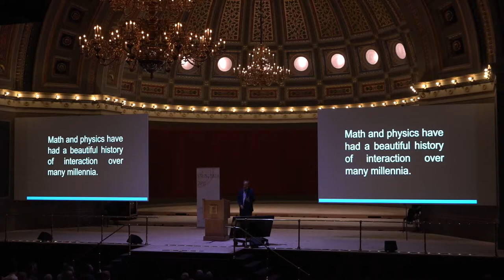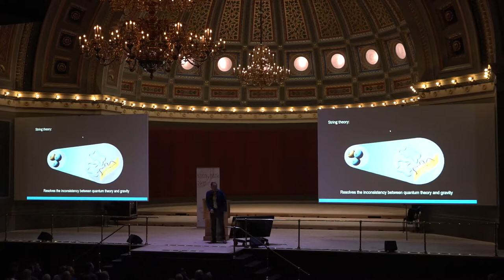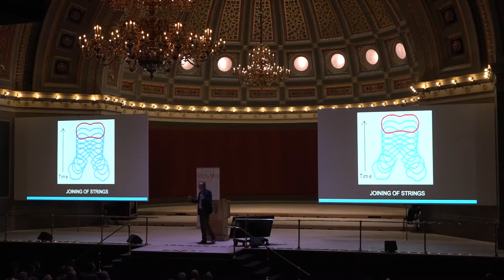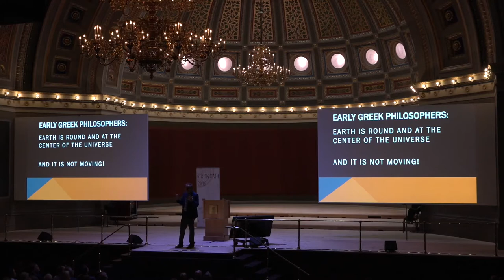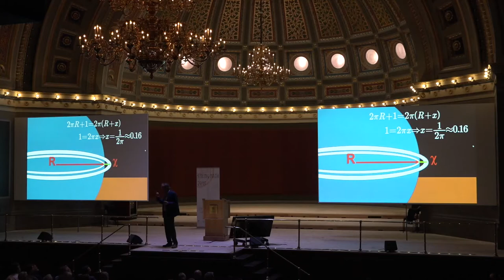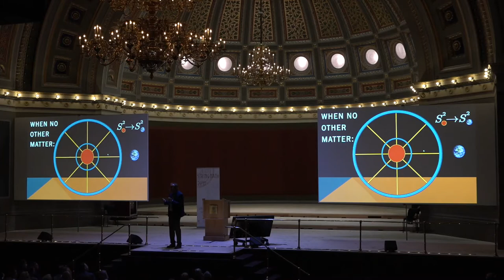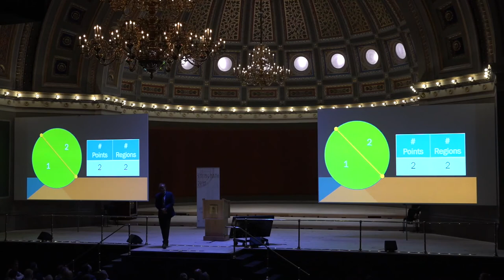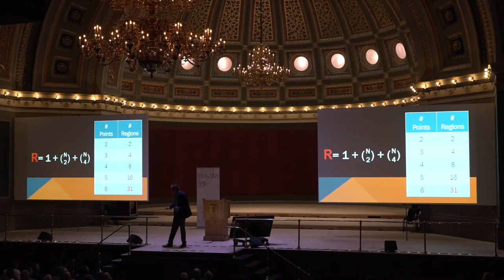String Math 2019 Public lecture: Prof. Cumrun Vafa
Prof. Cumrun Vafa
Title: “Unravelling the Universe with Mathematical Puzzles”